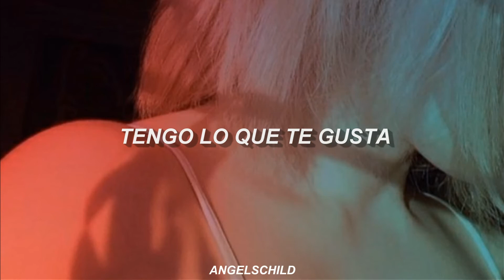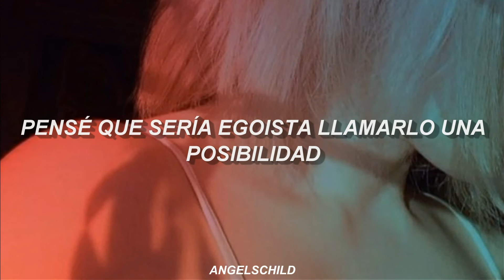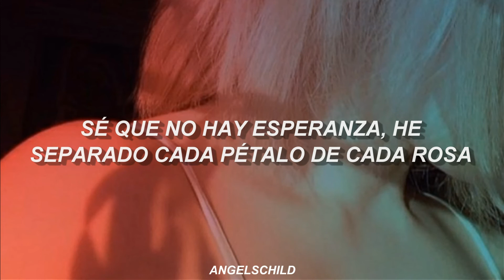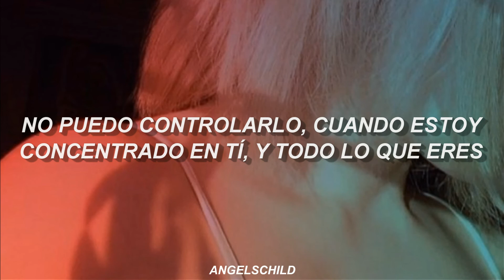never apart; benny | sub. español